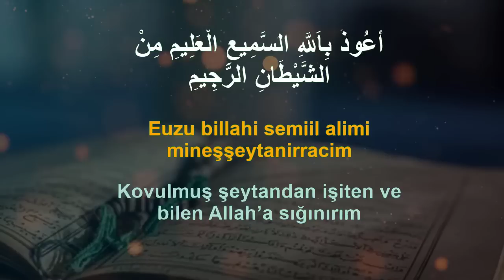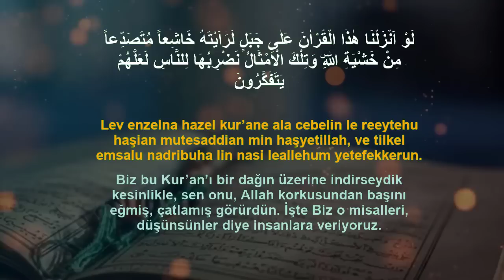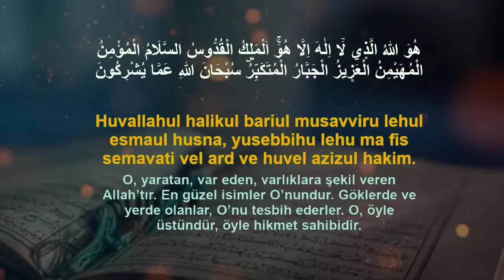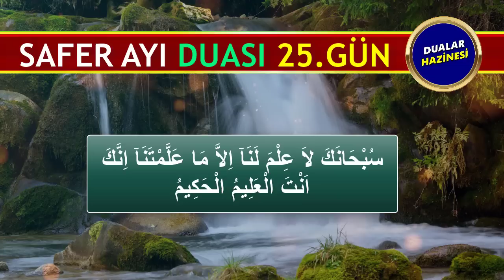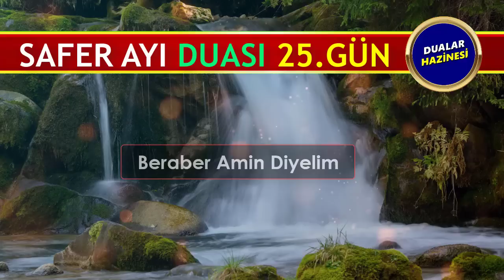SAFER AYININ 25. GÜN DUASINI DİNLEYELİM Dualar Hazinesi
SAFER AYI DUALARI DİNLE
Oynatma Listeleri
GÜNÜN DUASI DİNLE
FAZİLETLİ DUALAR
RUKYE AYETLERİ